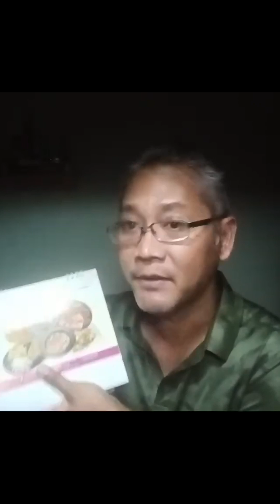MC2THAILAND มีดไทย Handmade ผลิตไม่เยอะ ต้นทุนจึงสูงกว่ามีดโรงงาน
Line Official id: @632nbblp

Fanpage: tec40store
Shopee: tec40store
Lazada: tec40store